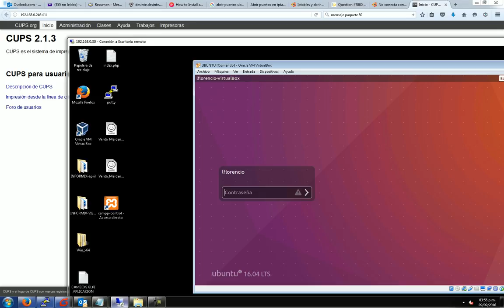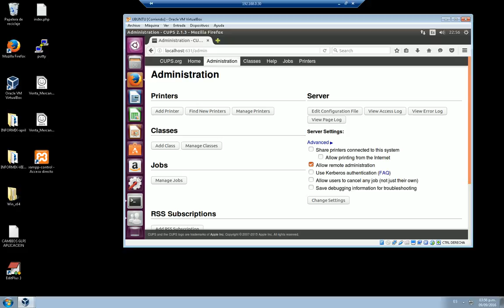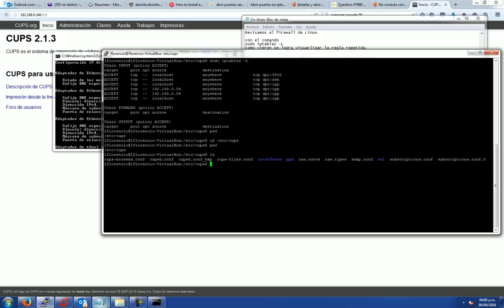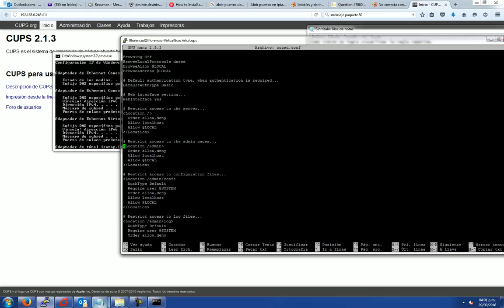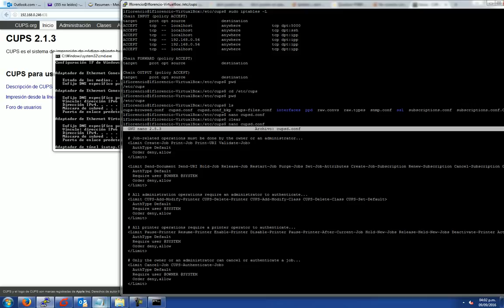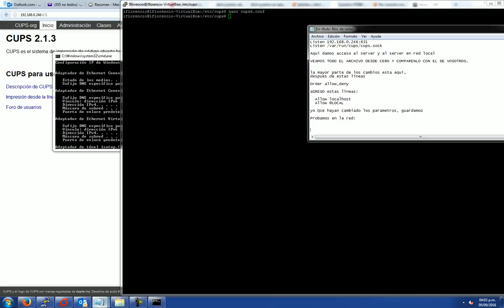Permitir ACCESO EN RED A CUPS en Ubuntu 16.04.1 LTS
Permitir acceso en red a CUPS Via red en  Ubuntu 16.04.1 LTS